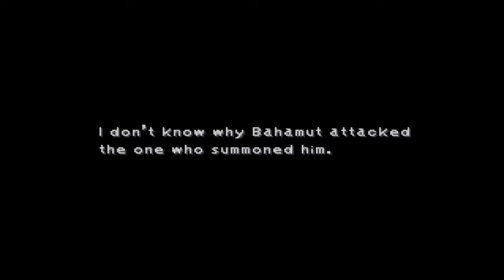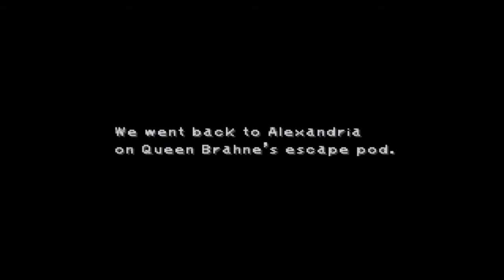Final Fantasy IX | 53 | BY THE POWER OF GRAYSKULL!